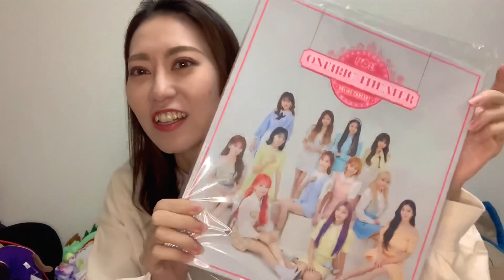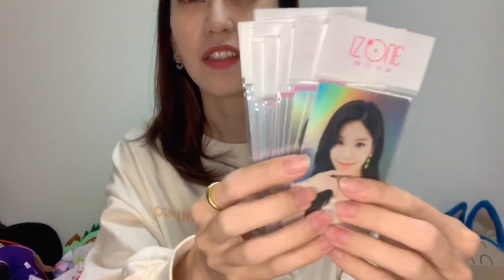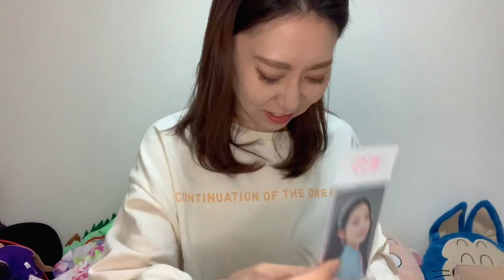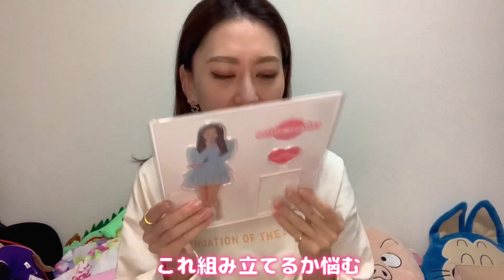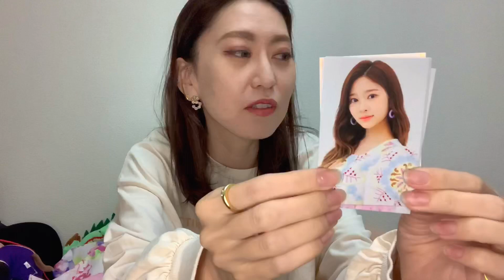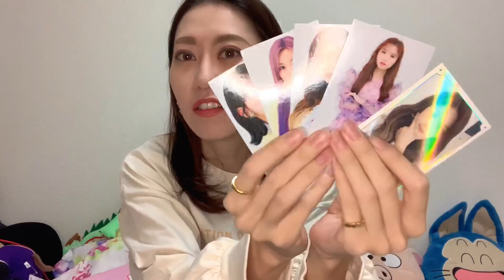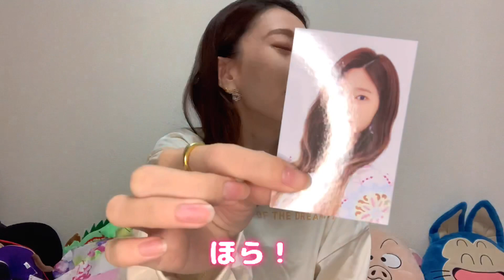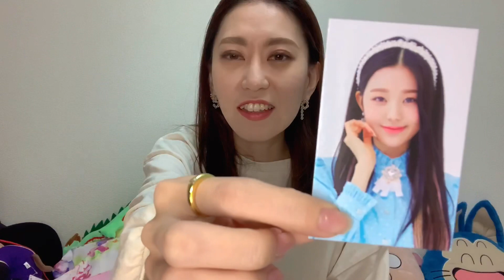【IZ*ONEグッズ紹介】韓国オンラインコンサートグッズ第2弾が届いた！